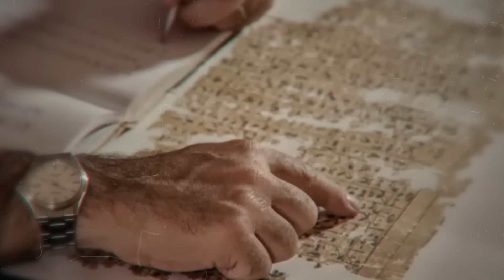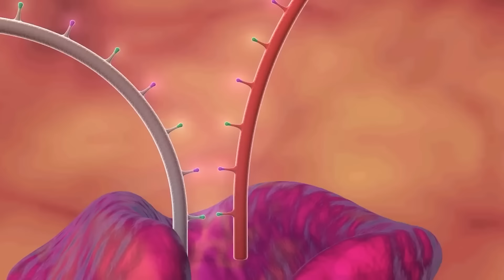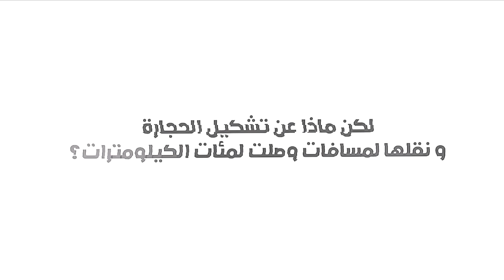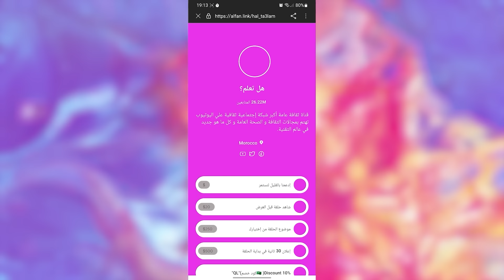أخيرا تمكن العلماء من فهم لغز الغرفة السرية في الهرم الأكبر!!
في هذا الفيديو المثير، سنأخذك في رحلة لاكتشاف أحد أكبر الألغاز التي حيرت العلماء والباحثين لعدة عقود. الغرفة السرية في الهرم الأكبر بالجيزة، التي أثارت الفضول والتساؤلات حول وظيفتها وأسرارها، أصبحت أخيرًا مفهومة بفضل الاكتشافات العلمية الحديثة.
الهرم الأكبر، الذي يُعد إحدى عجائب الدنيا السبع القديمة، يحتوي على العديد من الغرف والممرات التي كانت محط اهتمام الباحثين والمستكشفين على مر العصور. ولكن الغرفة السرية المكتشفة حديثًا أثارت العديد من التساؤلات. ما هي وظيفتها؟ ولماذا تم بناؤها بهذا الشكل؟ تابع معنا لتتعرف على الحقائق المثيرة.
استعد للانضمام إلينا في هذه الرحلة الشيقة لاكتشاف أحد أكبر الألغاز في تاريخ البشرية. شاهد الفيديو "أخيرًا تمكن العلماء من فهم لغز الغرفة السرية في الهرم الأكبر" لتتعرف على التفاصيل المذهلة والاكتشافات الحديثة التي تسلط الضوء على هذا اللغز الغامض.